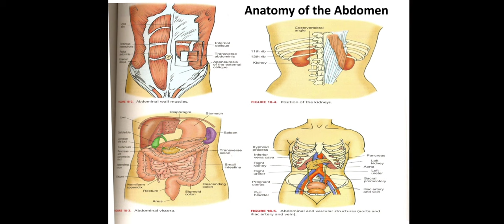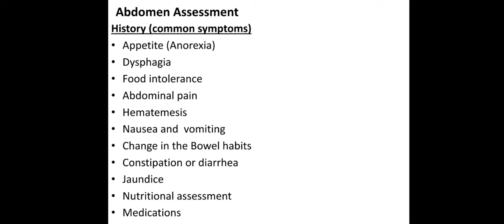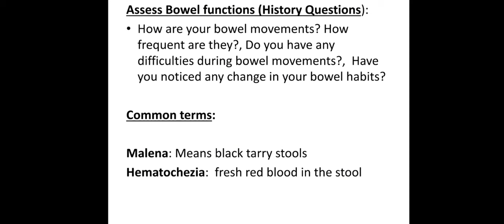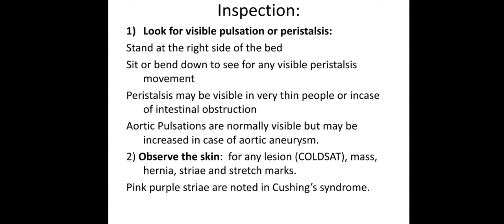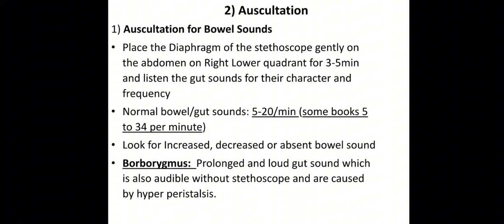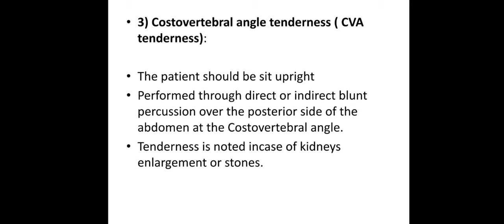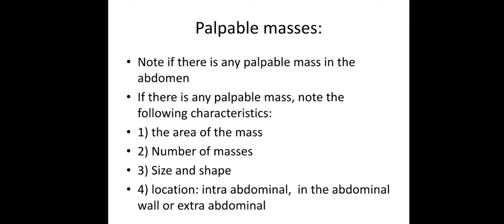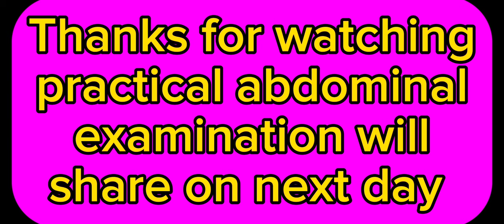Abdominal Assessment in Urdu / Hindi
this video will help in the abdominal Assessment at the clinical side